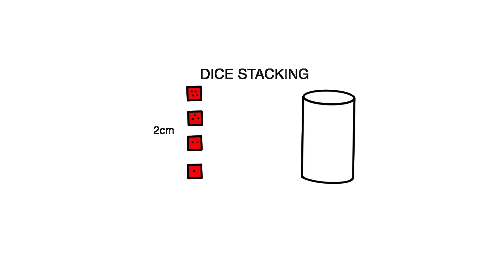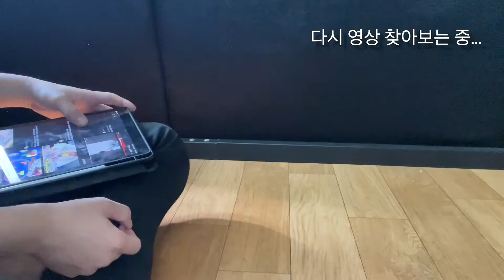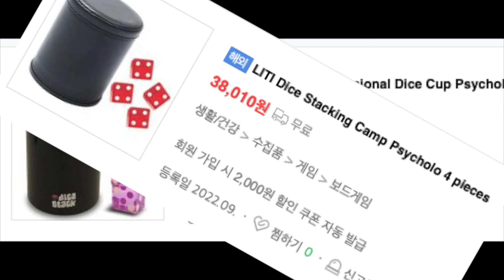[다해보자!!]다이스 스태킹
아니 주사위가 왜이렇게 비싸...